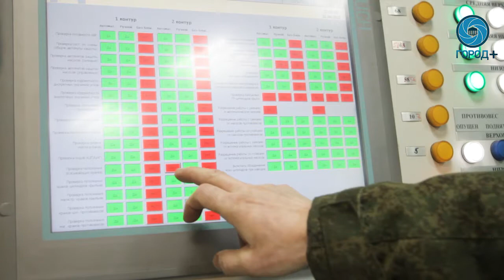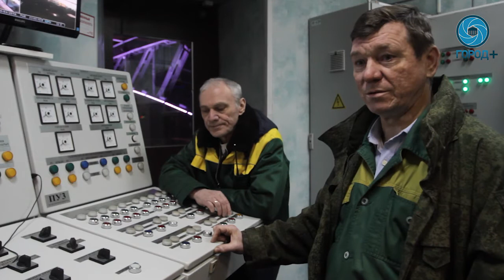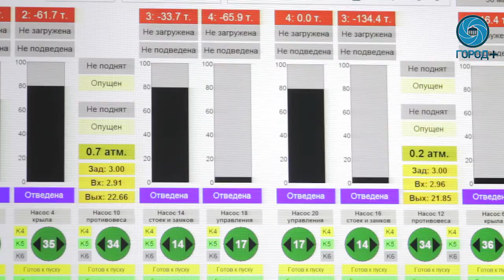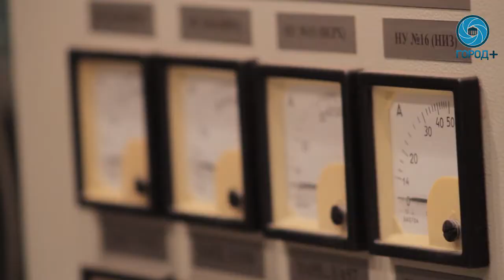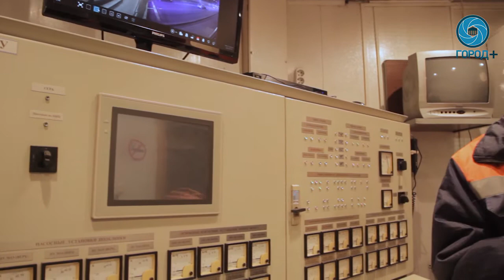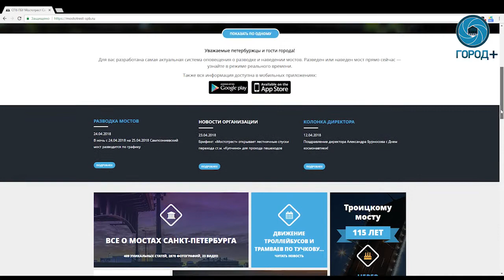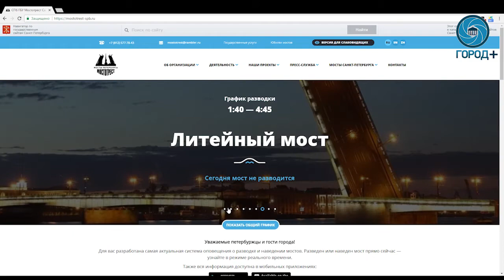Развод мостов. Как это?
Мосты Петербурга по праву можно считать визитной карточкой города. Ежегодно они притягивают туристов из разных уголков не только России, но
и всего мира. С началом навигации именно они становятся центром притяжения.

В Петербурге разводят 12 мостов. И со стороны может показаться, что все они работают по единому и слаженному принципу. И если слаженность
действительно становится общим делом для всех, то с механизмами дела обстоят по-другому. Каждый мост уникален, и дело здесь не в архитектурных особенностях. Скрытый от посторонних глаз механизм – точнее сердце моста – и делает мост уникальным. За точным сердцебиением
моста стоят люди, которые ежедневно видят мост с непривычной для петербуржцев стороны.

Правда оценить прекрасную панораму механики Дворцового моста могут только после тщательной подготовки, которая стартует за четыре часа
до развода. Рабочий день у сотрудников начинается в девять часов вечера. В смене на каждом мосту работает четыре человека.

Сегодня главный мост города оснащен камерами и датчиками, которые в считанные секунды позволяют оценить давление в гидроцилиндрах, а также
следить за положением моста. Ежедневно механики также отслеживают исправность во всех технических помещениях, скрытых от посторонних глаз.

С 2013 года у Дворцового моста появился новый гидравлический механизм. Сердце забилось с новыми техническими параметрами, что, с
одной стороны, упростило работу, отмечают сотрудники, а с другой - сделало ее более ответственной. Справляться сотрудникам приходится и с внештатными ситуациями. За время работы моста таких ситуаций накопилось, пожалуй, на отдельный сборник. Подобные ситуации надо решать оперативно и тут работа слаженной
команды будет определенно в выигрыше.

Подготовка к разводу моста Александра Невского также начинается задолго до положенного по графику времени. Проверка исправности всех механизмов, судоходной сигнализации, запуск
электродвигателей стартует также за четыре-пять часов до назначенного времени.

Механизм моста Александра Невского меняли 16 лет назад и, в отличии от Дворцового, внешние комплектующие остались родными. Заменили
трубопроводы, управляющий механизм. Ревизию прошли насосные установки, двигатели и гидроцилиндры.

Реставрацию одного из двигателей делали здесь же на мосту. Механизмы чугунные и, по словам механиков, без лишнего вмешательства смогут
проработать еще лет сто. Сегодня мост разводится за четыре минуты. Как только механизм
разведен, сотрудники подчиняются диспетчеру речного флота, именно он координирует работу. По команде речного флота и сводят мосты.

В 2.20 поступает сигнал на пульт диспетчера о готовности моста к разводке. Параллельно идет сигнал в интернет. На сайте «Мостотреста» можно увидеть разведен мост или нет. «Стандартная разводка», которая указана в графике, также меняется онлайн, если необходимости держать мост
разведенным нет, то его сводят.

Самыми оснащёнными по праву можно считать Дворцовый Благовещенский мосты, ну и, конечно, Тучков, который совсем недавно открылся после реконструкции. И уже его, в случае неисправности,
отремонтировать одной отверткой будет сложно.

Благодаря последним технологиям привести в действие мост можно одной кнопкой. Но чтобы ежедневно, в период навигации, они разводились
по команде, за каждым следит профессиональная команда механиков. Именно благодаря им из года в год петербуржцы и гости города могут наслаждаться
романтикой петербургских мостов.